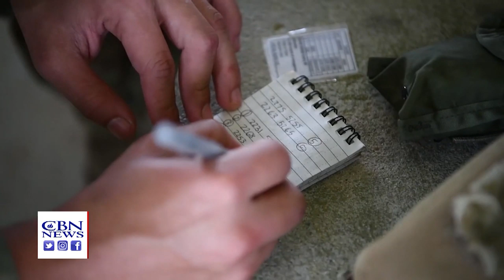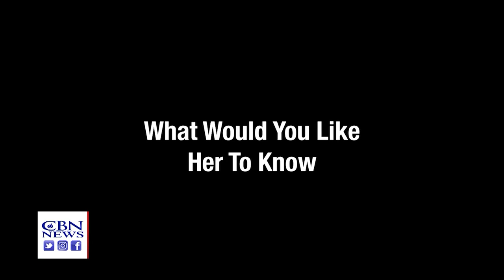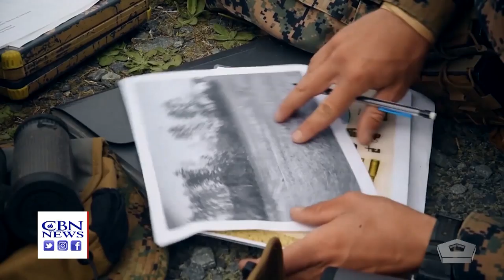On The Home Front - June 13, 2019